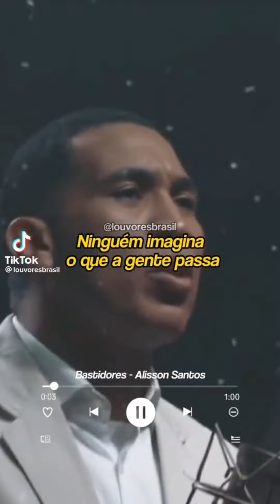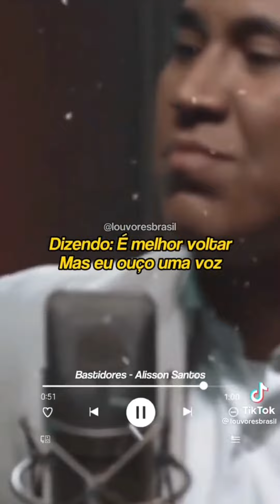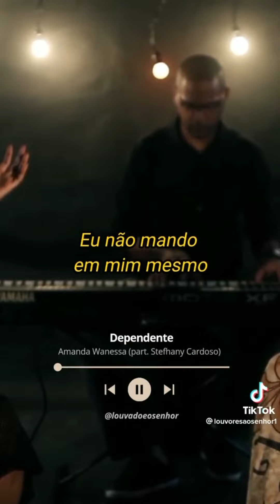TOP 5 MELHORES MÚSICAS GOSPEL MAIS TOCADAS 2022 - gospel 2022